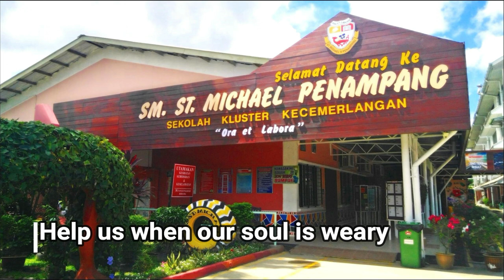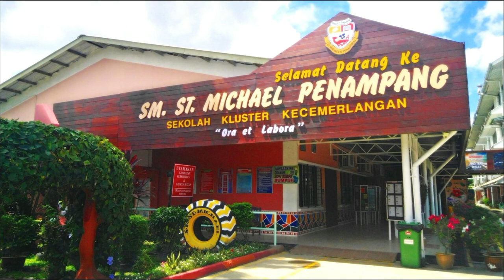SM St Michael, Penampang School Anthem (Arranged by Ma Chi Nan)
Lyrics:

We the student of Saint Michael
Celebrate our patron saint
As the student of Saint Michael
We’ll follow God’s Ways wherever we go
Yes we want to serve God Well
Michael is our example
Marching to our heavenly goal
Victor in the fight for heaven
We your loving praises sing
Help us when our soul is weary
In the conflict with the power of sin
Help us when temptation presses
We have still our crown to win
Help us in our daily stresses
To be loyal to our king